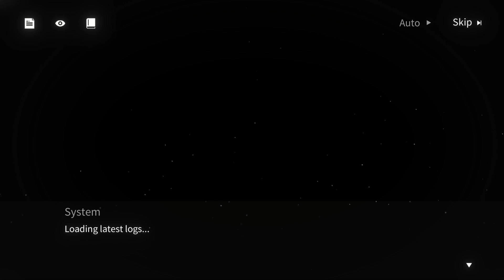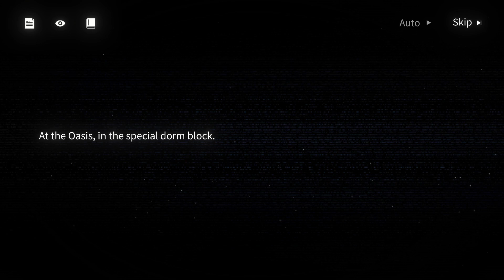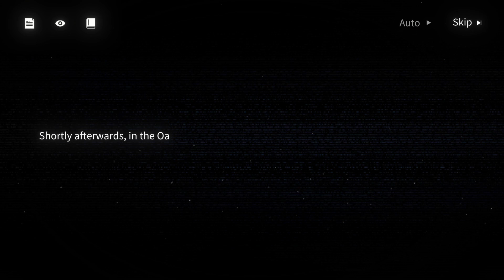GFL: Project Neural Cloud | Cloud Interludes: Emerald Chase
Contains the following chapter(s):
0:00 - Part.1: Drifting Guests
25:47 - Dusty Concerto: Operation Catfinder
29:27 - Part.2: Traveling Together
40:54 - Dusty Concerto: Outland Prospect